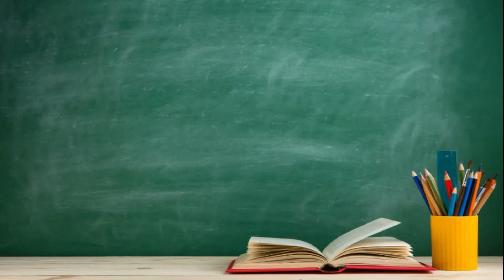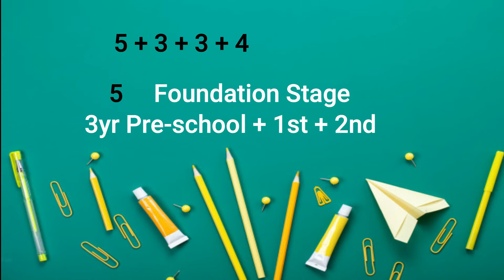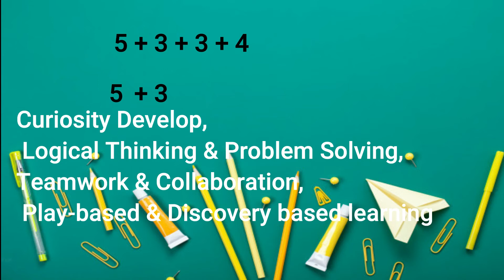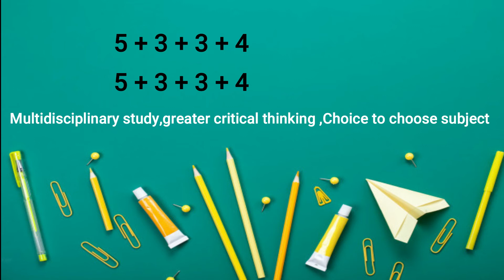New education policy 2020 News UPSC Current affairs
New education Policy 2020- NEP2020,was approved by the Union cabinet on 29th July 2020.

The channel tries to provide current affairs and in depth knowledge about the subject matter regarding UPSC/IAS/PSC exams and as well as some new insights into the news and politico-economic world affairs